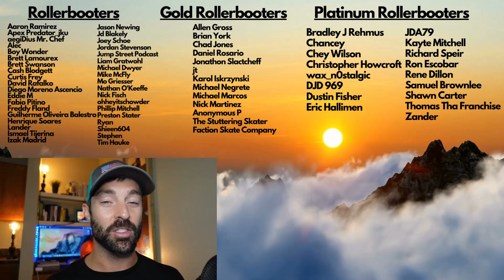METAL SoulFrames - Second Session...Well...